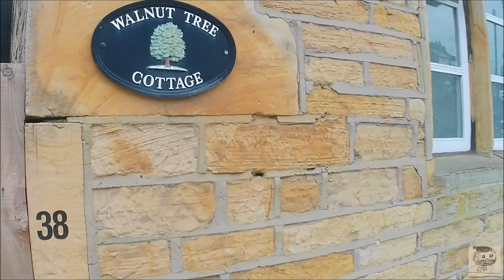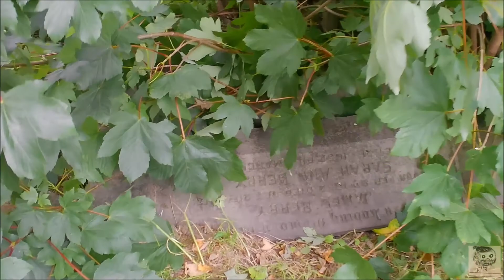Victorian Executioner James Berry Celebrity graves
The story of an executioner from Yorkshire. James Berry.